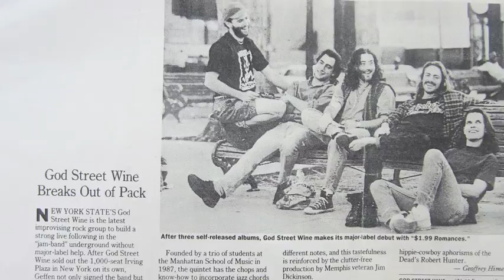God Street Wine - All The Way To Here - Official Trailer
This is the official trailer for All The Way To Here, a 90-minute documentary produced and edited by longtime Wino, Lynn Kestenbaum. The DVD also includes a selection of live HD video performances.

Along with the DVD, the box set contains 6 CDs and a 32-page illustrated booklet with liner notes written by JamBase editor Scott Bernstein, and a moving essay about the early days of GSW by onetime manager Ed Looram.

All this is only available as part of the limited edition Boxed Set. The package will be on sale at the 25th Anniverary shows this December 20 and 21; it will also be available online for delivery in time for the holidays. to buy now!